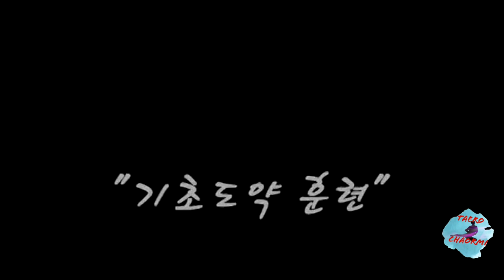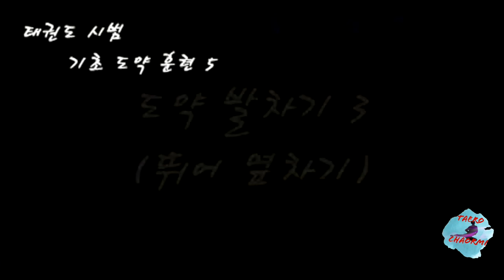How to practice Basic jumping kicks in Taekwondo.(English Sub)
Training # 2

How to practice Basic jumping kicks in Taekwondo.

Step #1-1 Build up ankle strength (walk on fore sole)
Step #1-2 Build up ankle strength (walk on heels)
Step #1-3 Build up inside of ankle strength (walk on inside of feet)
Step #1-4 Build up outside of ankle strength (walk on outside of feet)
Step #1-5 Build up ankle strength (All together)
Step #2 -1 Build up ankle strength with inside jumping
Step #2 -2 Build up ankle strength with outside jumping
Step #2 -3 Build up ankle strength with inside and outside jumping
Step #3 Build up to jumping ability (Switching knees)
Step #4 Training for twisting waist  in the air
Step #5 Jumping kick 1 ( Jump front kick)
Step #5 Jumping kick 2 ( Jump turning kick)
Step #5 Jumping kick 3 ( Jump side kick)
Step #5 Jumping kick 4 ( splits kick)